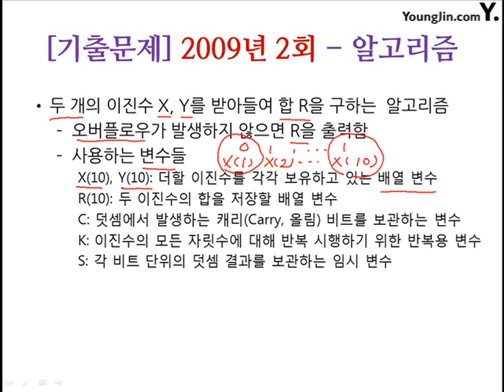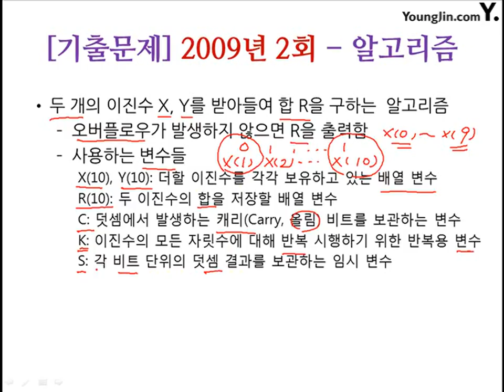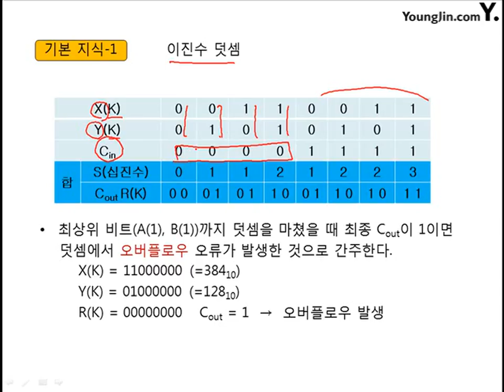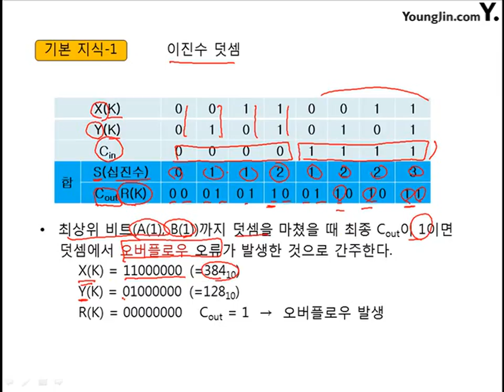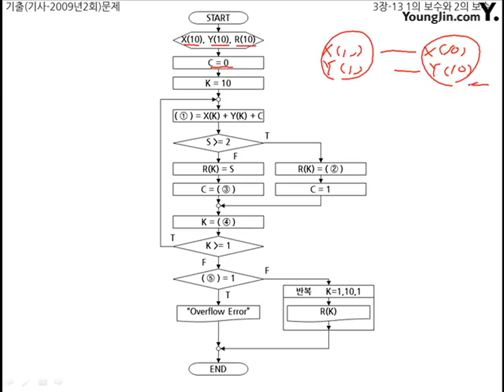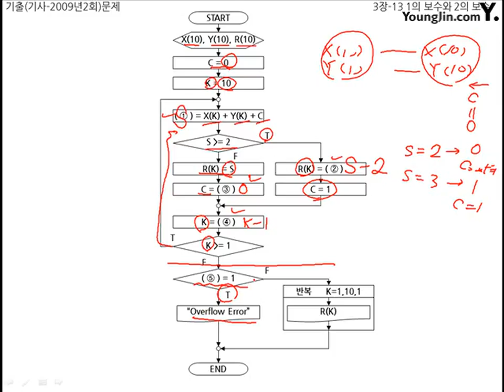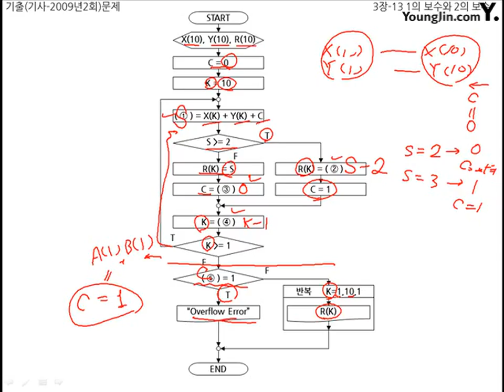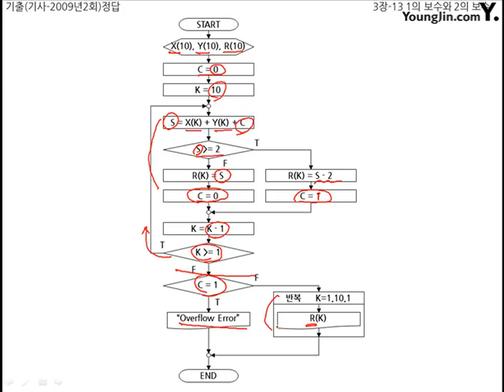알고리즘 2009- 2